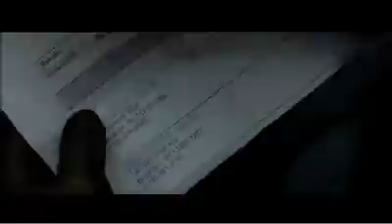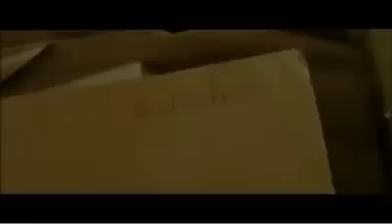La llave de Sarah - Trailer Español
Sinopsis: París, julio de 1942: la policía francesa se lleva a Sarah, una niña de 10 años, y a toda su familia en una redada puerta a puerta en la que arrestan a multitud de familias judías en plena noche. Desesperada por proteger a su hermano pequeño, Sarah lo encierra en un armario del dormitorio, su pequeño escondite secreto, y le promete volver en cuanto les liberen.

Sesenta y siete años más tarde: la historia de Sarah se mezcla con la de Julia Jarmond, una periodista estadounidense que investiga la redada. Durante su investigación, Julia descubre un rastro de secretos que ligan la vida de Sarah a la suya, y la llenan de preguntar sobre su propio futuro sentimental.